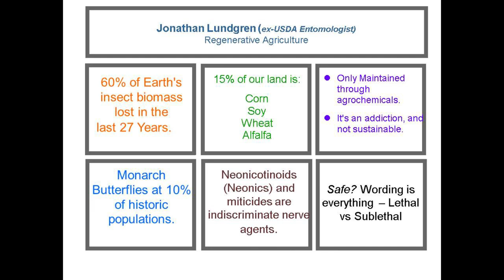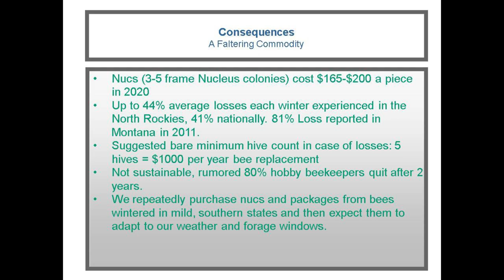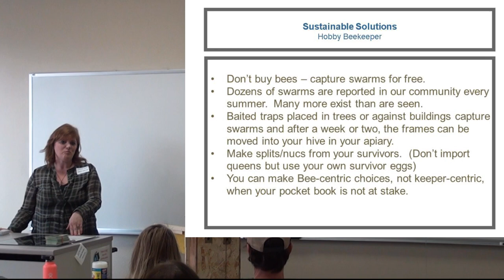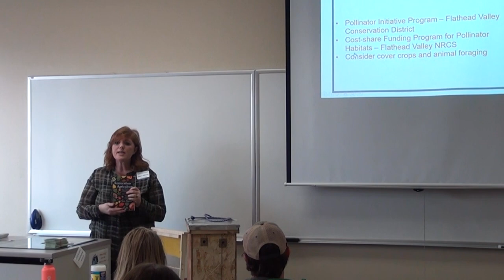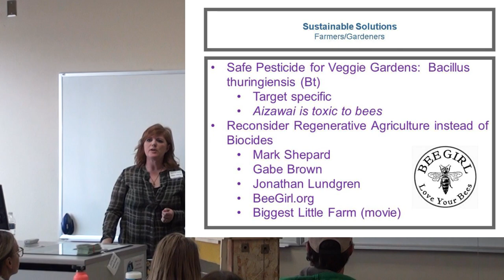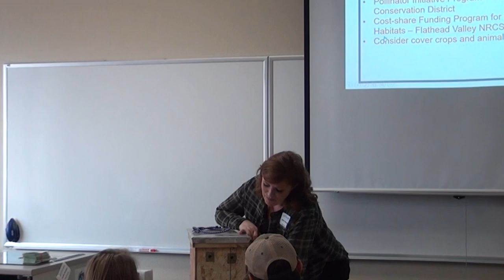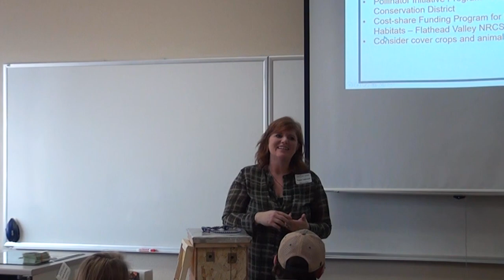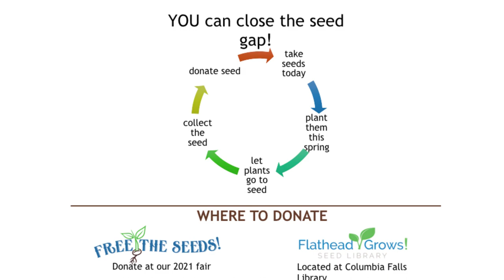Sustainable Beekeeping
This workshop was presented at the 5th Annual Free The Seeds and Start Fair held at the Flathead Valley Community College in Kalispell, Montana.
Angela Tollerson of the Flathead Valley Beekeepers’ Association will discuss how to run a sustainable, chemical-free apiary – without purchasing bees from the southern United States so that beekeeping does not become an “expensive” hobby. She will cover her failures and successes with winterizing bees for our valley. She will also cover how to plant for local pollinator health on our farms by encouraging hedgerows, weed boundaries, and use of pollinator-friendly herb/pesticides.